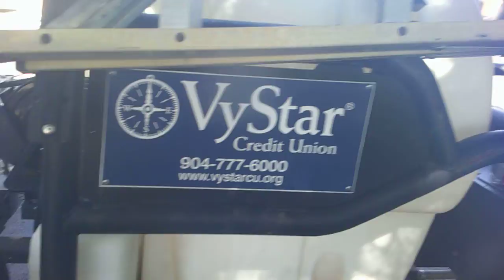Umbrella Dance August 2 2022 in front of vystar Seasparkles corner